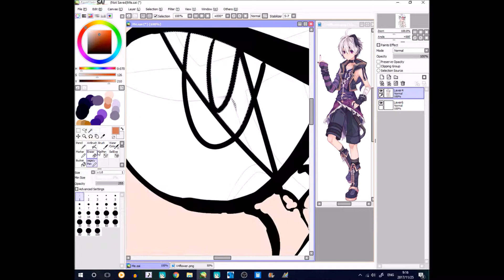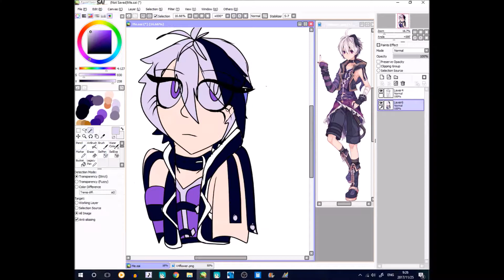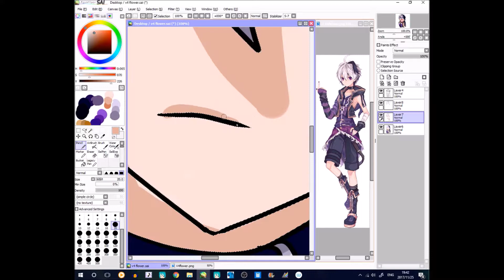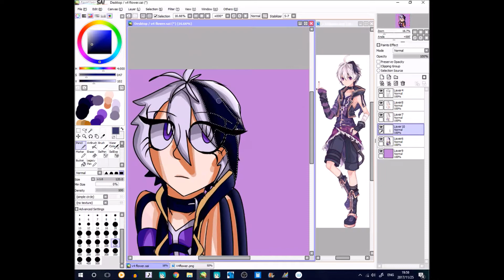{First Speedpaint} V4 Flower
OMG FINALLY A SPEEDPAINT AHHHHHHHHHHHH!
i really like how this turned out Flower is so cool with her big freaking eyes and her hair(i want hair like hers omg).
Anyway enjoy the video and tell me if you want more speedpaints.

OMG ALMOST FORGOT SONGS AH!